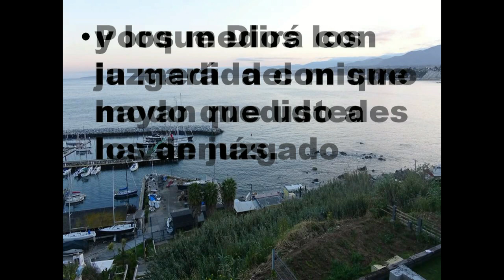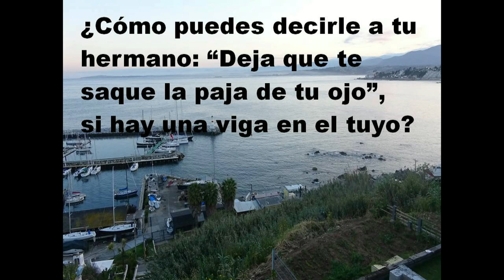GOTITAS DEL ESPIRITU SANTO 58 b